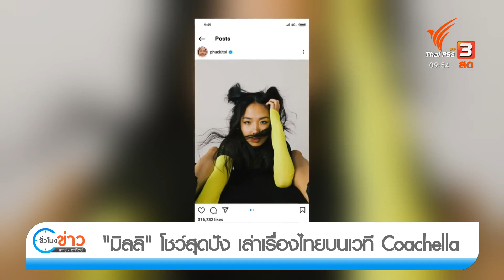MILLI โชว์สุดปัง เล่าเรื่องไทยบนเวที Coachella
สมเป็นตัวแทนไทย ก็ RAP เล่าเรื่องเมืองไทยซะเลย ทั้ง "เราไม่ได้ขี้ช้างแล้ว" แถม กินข้าวเหนียวมะม่วงโชว์ บนเวทีเทศกาลดนตรี Coachella รัฐแคลิฟอร์เนีย ขึ้นเวทีในชุดแดงแรงฤทธิ์ไปเมื่อ 9.00 ตามเวลาไทย เป็นศิลปินคนที่ 2ในโชว์ HEAD IN THE CLOUD FOREVER ของค่าย 88rising ที่มีไลน์อัพศิลปินระดับอินเตอร์